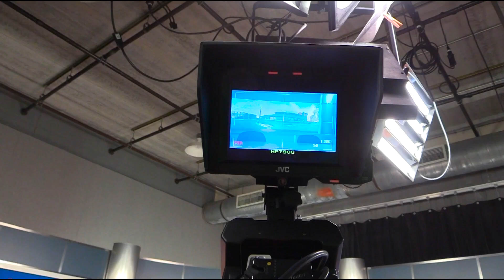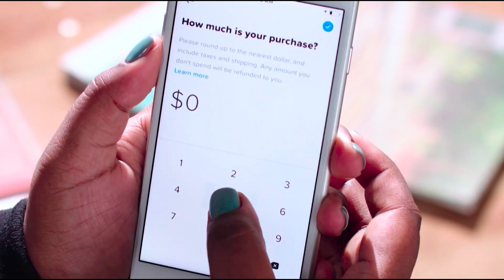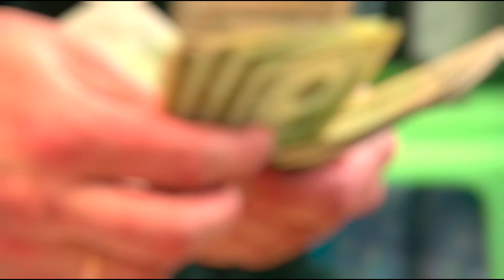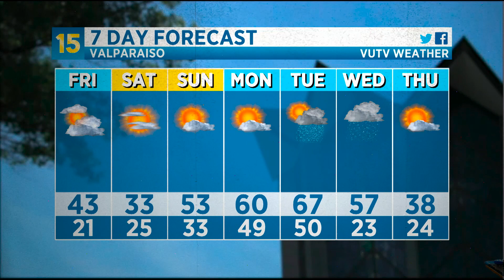15 News at 5 - 2/22/24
Keaton Lewis and Zoe Barajaz have the news from around campus, while Mason Gleva has the weather forecast and John Williams has all things Valpo sports